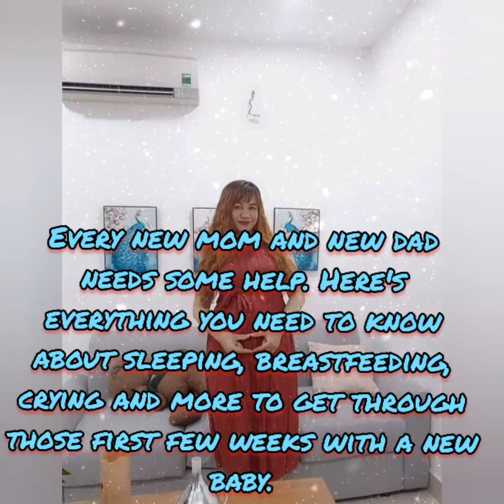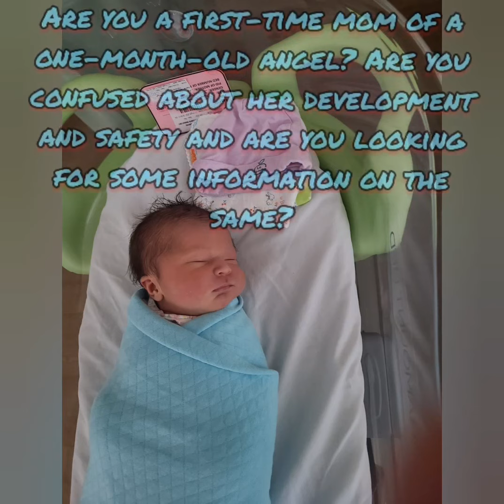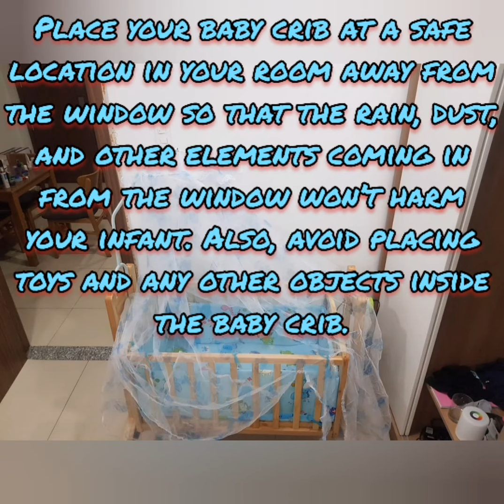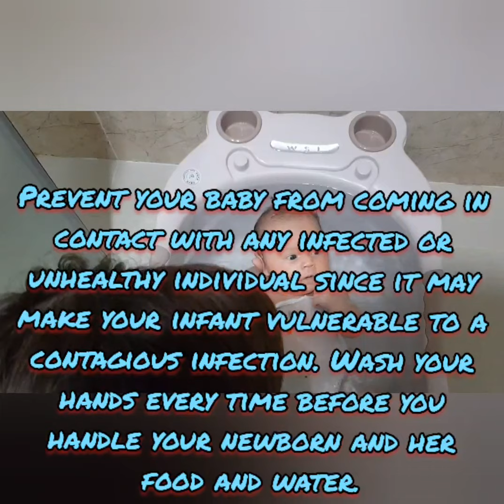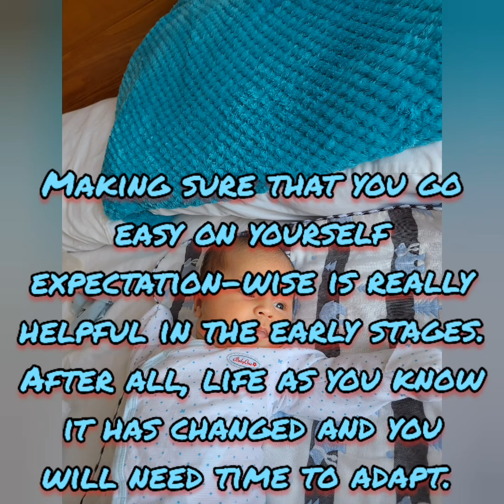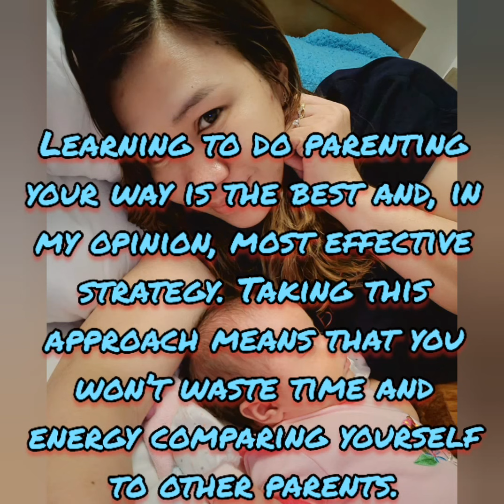Caring for Your Newborn Baby-5 Useful Tips!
These useful tips can help even the most nervous first-time parents to feel confident about caring for a newborn in no time.